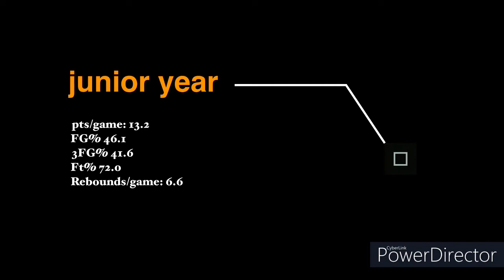Mary Liedel Lourdes University highlights (2020 - 2021)